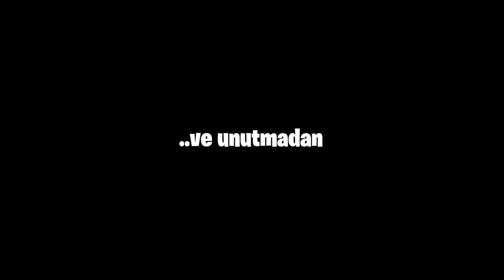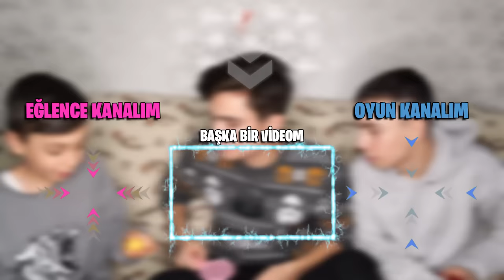80 lerin ABUR CUBURLARI VE OYUNCAKLARI !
Selam ben Furkan , bugün yeğenlerim Enes ve Talha ile beraber 80 lerin eski zamanların oyuncakları ve abur cuburlarını inceleyeceğiz. Duygulanmamak elde değil. Umarım videoyu izlerken eğlenmişsinizdir. Eğer hoşunuza gittiyse videoyu beğenir ve yorum atarak fikirlerinizi yazarsanız çok mutlu olurum.